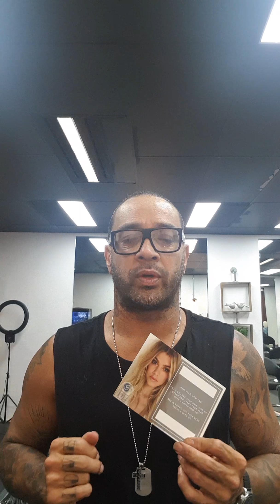Free education night for the ladies at 1972 in Engadine this tuesday 20th march